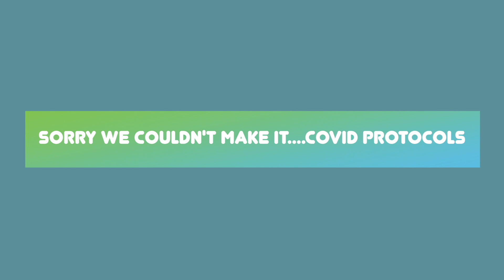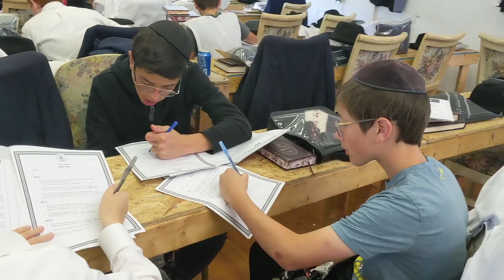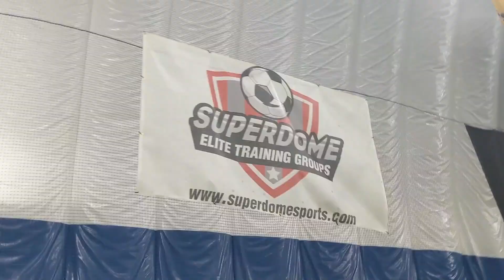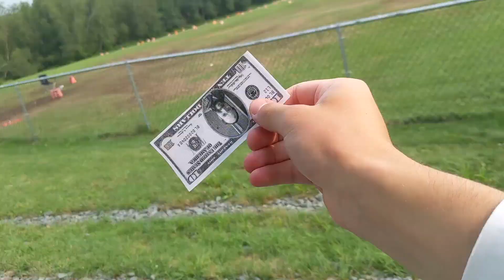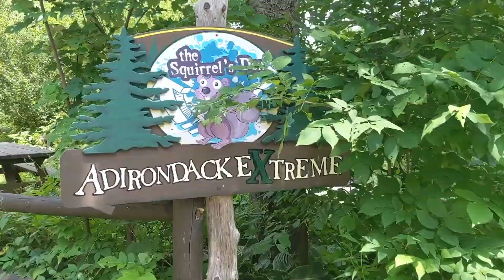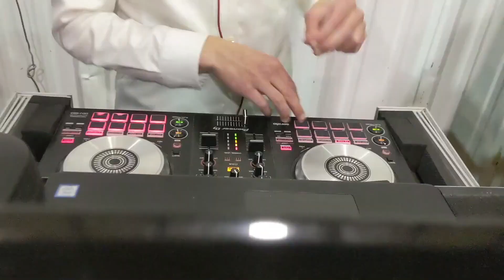Camp Aliyah Reunion Video 2021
Camp Aliyah video.